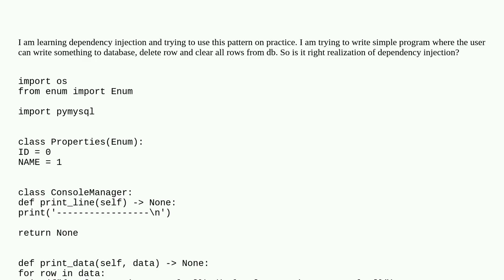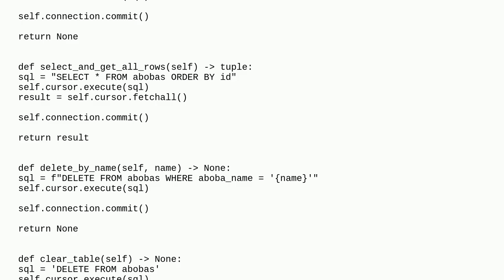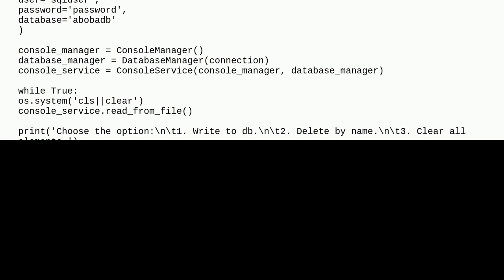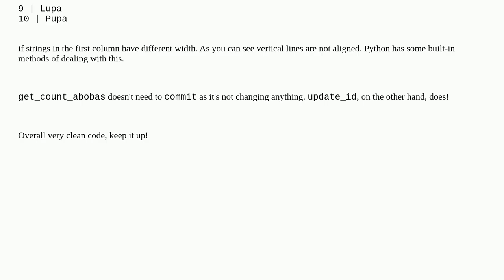Codereview: A practice program to manipulate a database table using dependency injection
A practice program to manipulate a database table using dependency injection

A special thanks goes out to the community

  dependency-injection python python-3.x crud